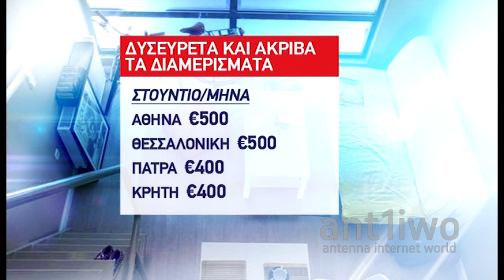Πονοκέφαλος η διαμονή στην Ελλάδα για τους νέους φοιτητές